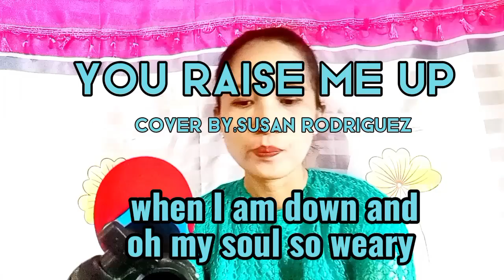YOU RAISE ME UP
COVER BY: SUSAN RODRIGUEZ